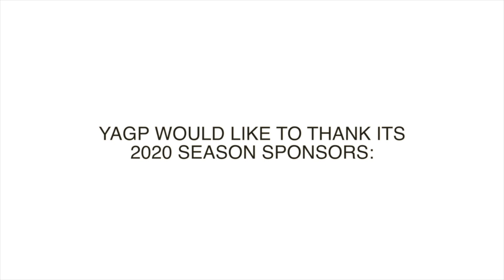Daniel Ayala - La fille Mal Gardee